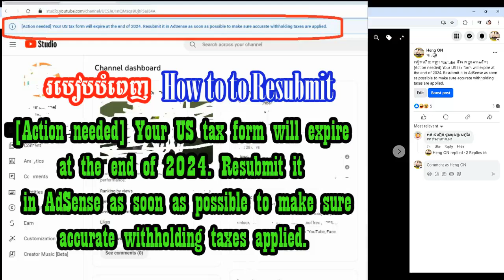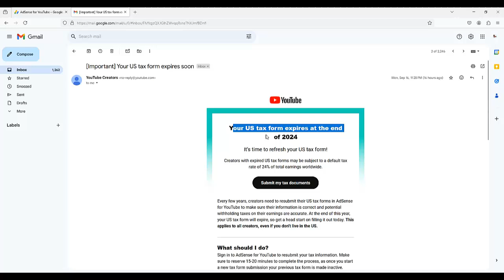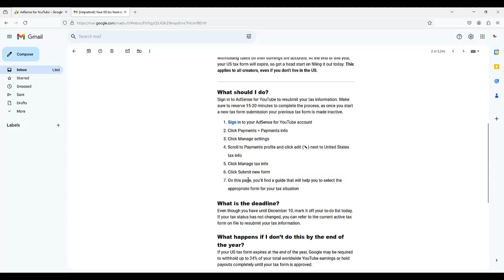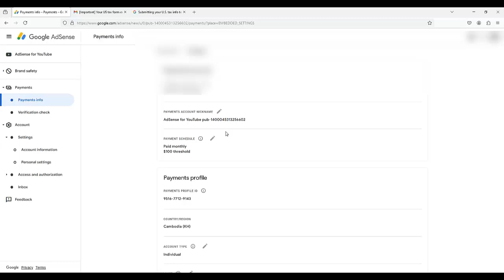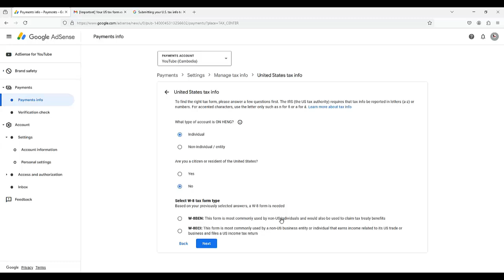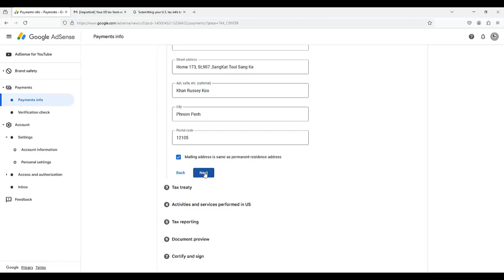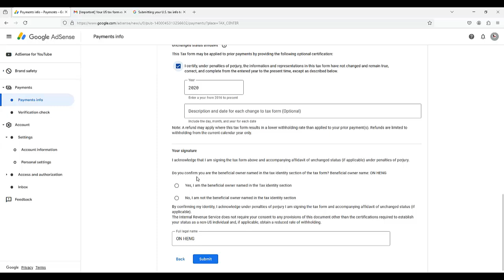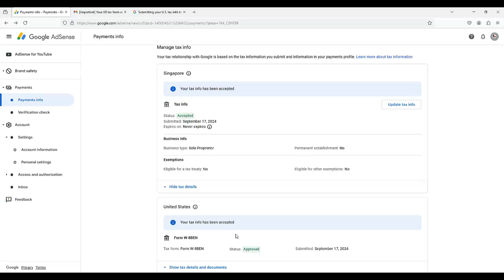How to submit tax information​ into Google AdSense​​ ,Your US tax form expires at the end of 2024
Your US tax form expires at the end of 2024 It’s time to refresh your US tax form! Creators with expired US tax forms may be subject to a default tax rate of 24% of total earnings worldwide. Video Speak Khmer

Sign in to AdSense for YouTube to resubmit your tax information. Make sure to reserve 15-20 minutes to complete the process, as once you start a new tax form submission your previous tax form is made inactive.

    1-Sign in to your AdSense for YouTube account
    2-Click Payments to-- Payments info
   3- Click Manage settings
   4-Scroll to Payments profile and click edit  (✎)  next to United States tax info
    5-Click Manage tax info
 6-Click Submit new form
 7-On this page, you’ll find a guide that will help you to select the appropriate form for your tax situation